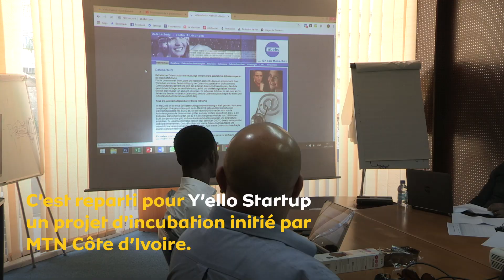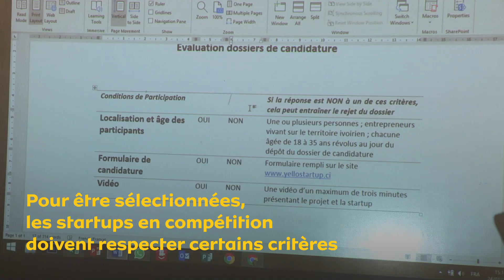Délibération du Jury - 2ème édition YelloStartup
Y’ello Startup est un programme de développement entrepreneurial conçu pour aider les startups et entrepreneurs à déployer, en partenariat avec MTN Côte d'Ivoire, des solutions digitales innovantes sur les plateformes techniques de MTN, et ayant un impact sur l’environnement socioéconomique.
pour en savoir plus.